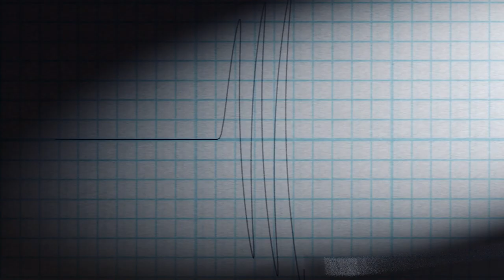Christine Quinn for PAPER Halloween | Official Trailer